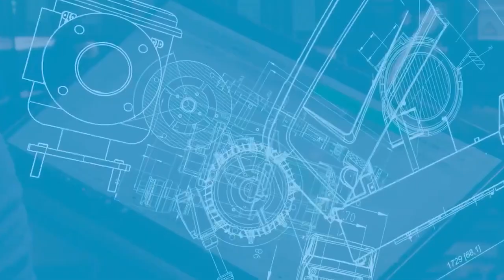Obra de fundação de um novo edifício residencial na cidade de São Paulo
Renata Noga, Gerente de Produto da Atlas Copco Power Technique visitou a obra de fundação de um novo edifício residencial na cidade de São Paulo para acompanhar a estreia do compressor de alta pressão Y1300 no Brasil. Veja como foi e continue acompanhando nossa série sobre este lançamento que vai colocar alta pressão no mercado!
Entre em contato conosco para colocar o Drill Air Y1300 em sua obra!